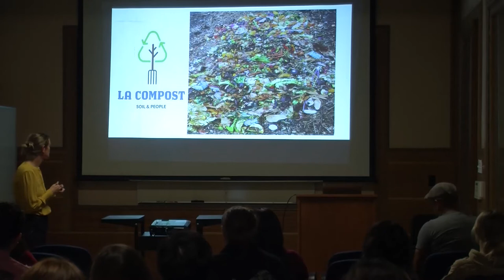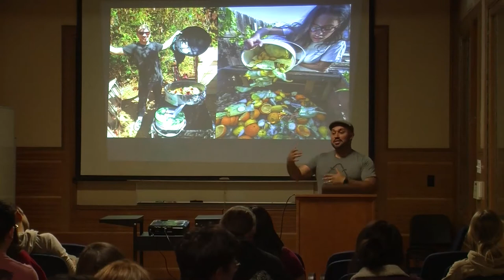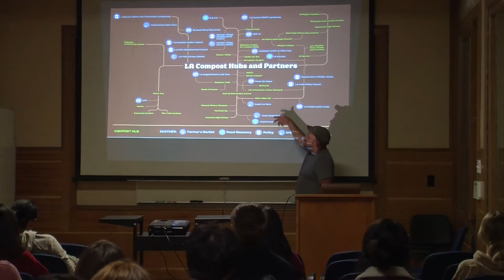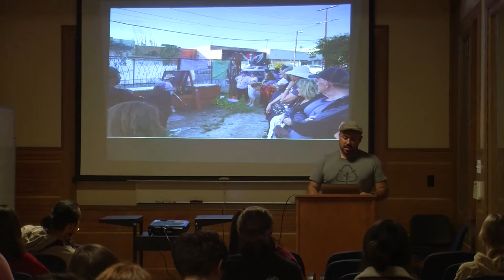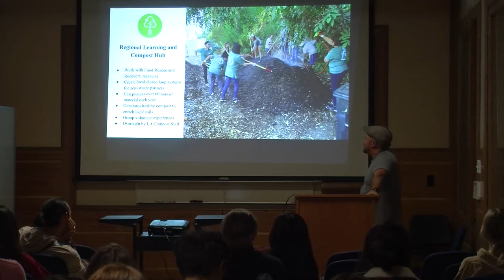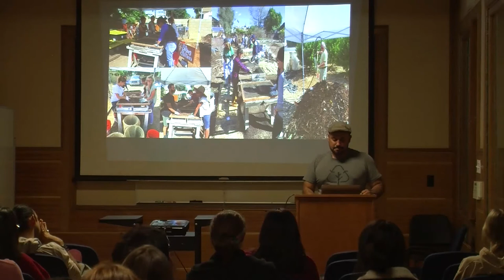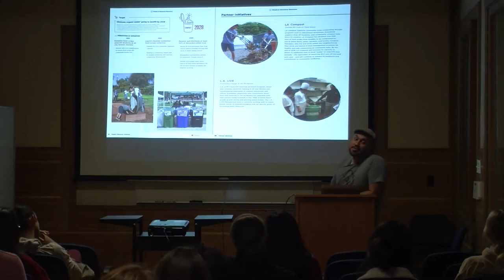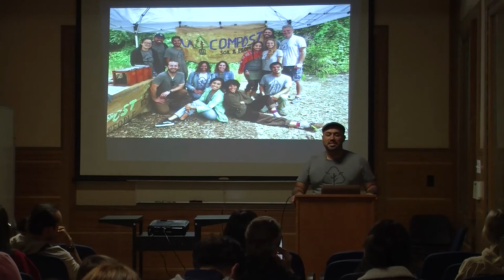Sustainability Professionals speaker’s talk – Michael Martinez, 2020-20-20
Michael Martinez
Executive Director, LA Compost
Title: Composting for Climate and Community Resiliency
Date: Thursday, Feb. 20, 2pm Torrey Webb Room (AHF)